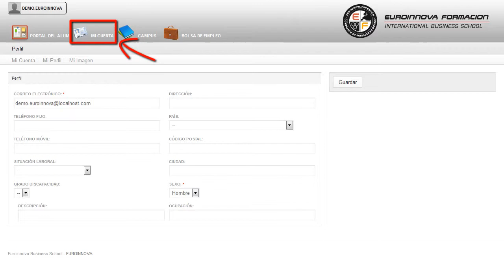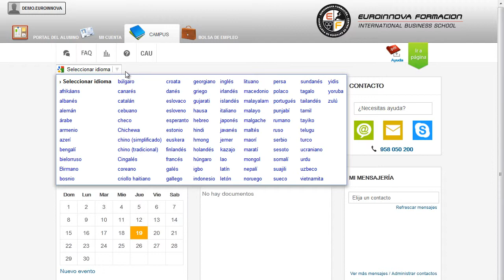Prevencion Drogodependencia - Cursos Online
Curso Universitario en Prevención de la Drogodependencia (Curso Homologado y Baremable en Oposiciones de la Administración Pública + 4 Créditos ECTS)
 Estudiar y formarnos es una tarea que no termina nunca porque nuestros conocimientos necesitan adaptarse a: su curso, podrá aprender todas las opciones disponibles así como su curso. Con este CURSO ONLINE de Prevención de la Drogodependencia (Curso Homologado y Baremable en Oposiciones de la Administración Pública + 4 Créditos ECTS) se pretende, por tanto, facilitar la información y la formación para el abordaje de los primeros consumos de jóvenes en riesgo, sobre todo en la etapa de la Adolescencia por considerarse ésta una etapa de especial vulnerabilidad. Si quieres mejorar tu profesión en aspectos relacionados con: su curso, desarrollar cualquier actividad relacionada con su curso. Curso Universitario en Prevención de la Drogodependencia (Curso Homologado y Baremable en Oposiciones de la Administración Pública + 4 Créditos ECTS) está dirigido a todos aquellos maestros de educación infantil, educación primaria, profesores de enseñanza secundaria, psicólogos, pedagogos, psicopedagogos, etc. Profesores de Secundaria / Equipos de Orientación Educativa / Orientador / Intervención social en drogodependencias / Mediador social / Perito psiquiátrico en drogodependencias / Experto en prevención de drogodependencia en adolescentes. Si su objetivo es iniciarte en el mundo laboral con: su curso. Curso Universitario en Prevención de la Drogodependencia (Curso Homologado y Baremable en Oposiciones de la Administración Pública + 4 Créditos ECTS) tiene como objetivos: - conocer el fenómeno de las drogodependencias en profundidad, así como los factores de riesgo y de protección que lo rodean aprendiendo a neutralizar unos y a potenciar otros. El objetivo principal de este CURSO ONLINE Curso Universitario en Prevención de la Drogodependencia (Curso Homologado y Baremable en Oposiciones de la Administración Pública + 4 Créditos ECTS), es una formación abierta a cualquiera que quiera conocer los diferentes tipos de sustancias adictivas y sus efectos sobre el organismo. Este CURSO ONLINE contiene una Metodología 100% Online, se imparte en su totalidad mediante plataforma elearning.